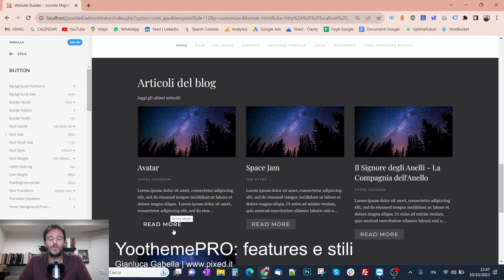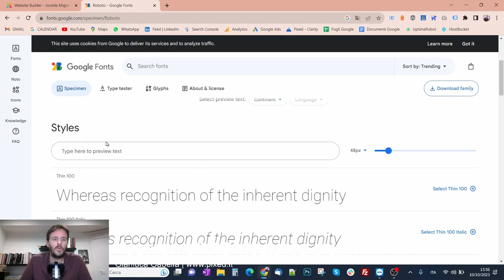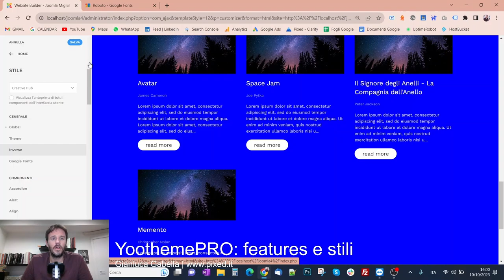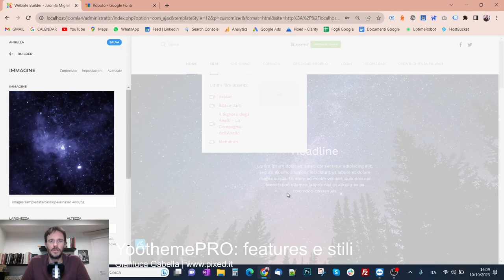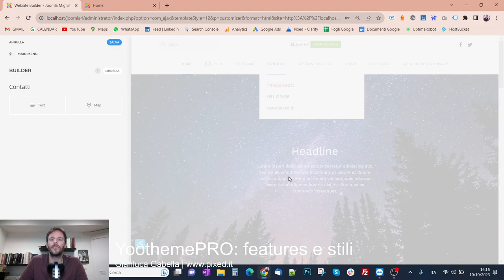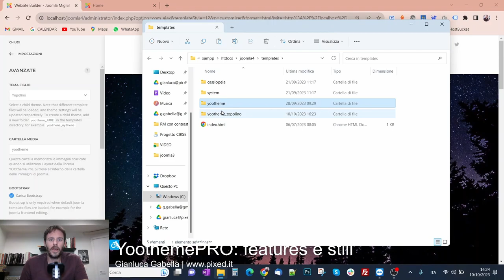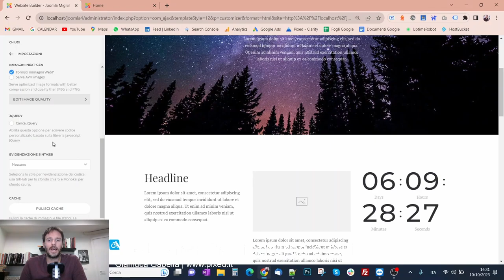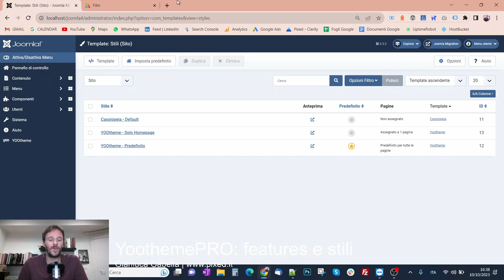YoothemePRO: Features e Impostazioni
Dopo aver esplorato le basi e il builder, oggi ci concentreremo sulle features e sulle impostazioni di questo straordinario tool.

🔍 In questo Video:

- Analizzeremo le features principali di Yootheme PRO, scoprendo come sfruttarle al meglio per creare siti web dinamici e accattivanti.
- Approfondiremo la sezione dedicata alle impostazioni, per personalizzare ogni dettaglio del vostro sito.
- Impareremo a creare template child e stili aggiuntivi

Se non siete ancora iscritti al mio canale, vi invito a farlo ora per rimanere aggiornati su Joomla, tecnologia e web design. E se avete domande o feedback, lasciate un commento qui sotto, sarò felice di rispondervi.

Per ulteriori approfondimenti, consigli e risorse su Yootheme PRO, Joomla e il mondo della tecnologia, visitate il mio sito web all'indirizzo

Capitoli:

0:00 Introduzione
0:40 Impostare lo stile CSS (colori, font, ecc...)
16:44 Layout: footer, gestione navbar responsive, moduli, mega-menu
27:57 Impostazioni avanzate: favicon, Cookie Banner, Chiave API
30:07 Impostare il Child Template (Tema Figlio)
38:05 Disabilitare bootstrap, usare immagini WebP, caricare JQuery
40:12 Creare stili aggiuntivi per personalizzare pagina per pagina